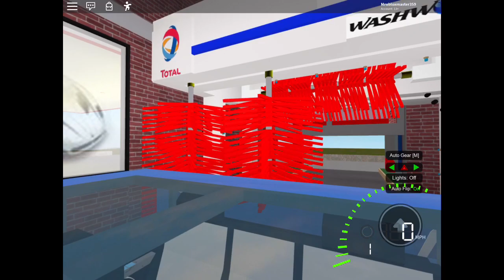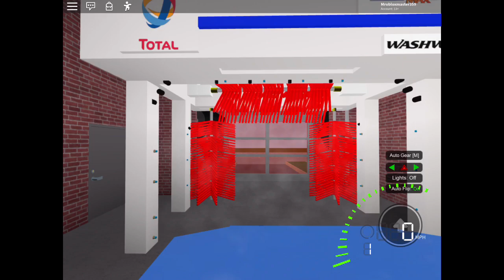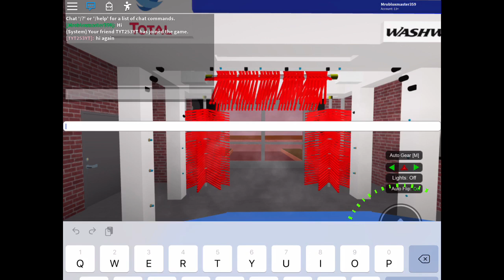WashWorld Profile MAX At Total Gas Station On Roblox.